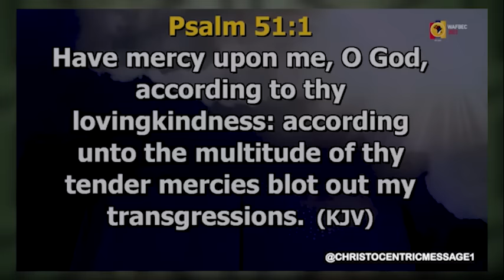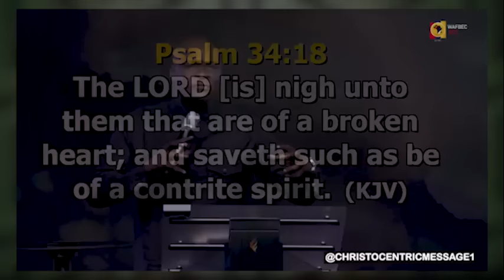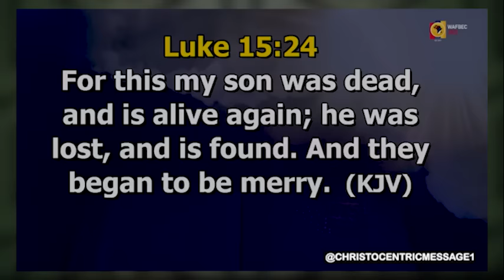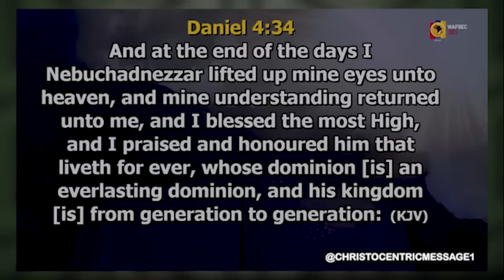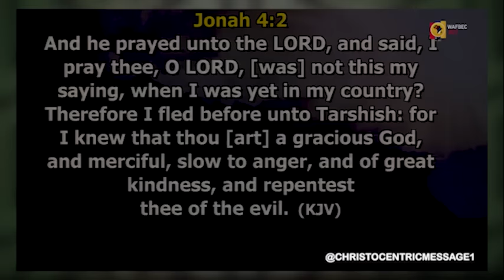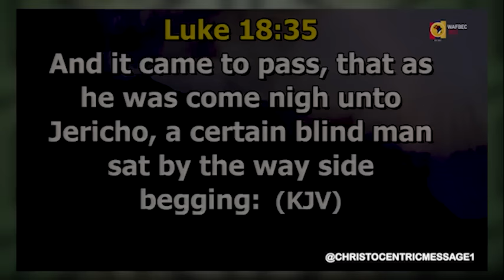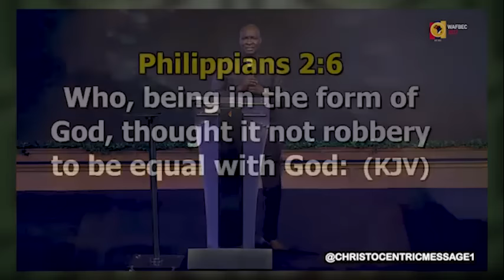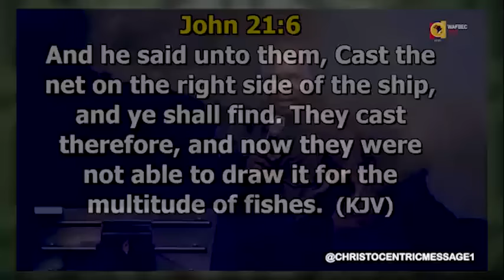HAVE MERCY ON ME [THIS WEEK] - APOSTLE JOSHUA SELMAN